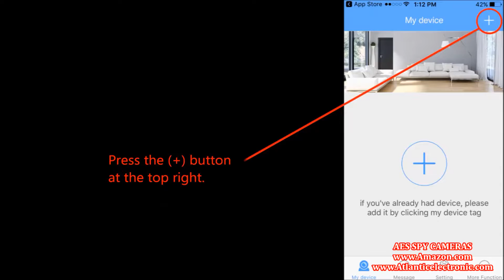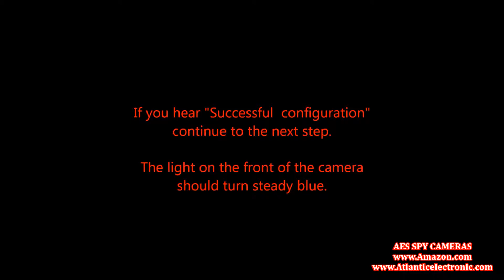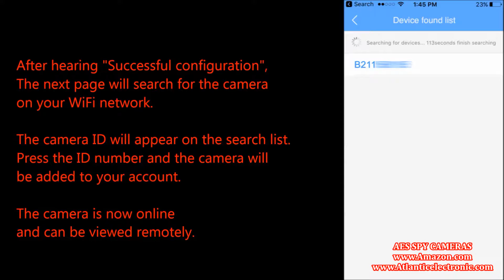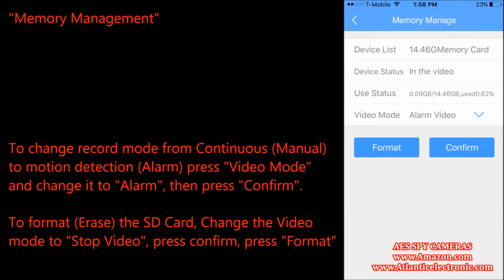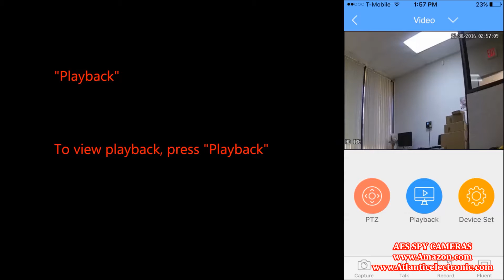Unboxing and Setting up your AES HD Mini Wi-Fi Spy Camera (WSC720P)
This product is for sale on Amazon.com for $59. Guaranteed to be the best WiFi camera for under $100 on Amazon. This is an Amazon Prime product and ships immediately for Amazon Warehouses.

We also provide the BEST American based tech support of any product on the web. You will NOT be let down with this product.

If you are satisfied, PLEASE WRITE A 5 STAR REVIEW!!!